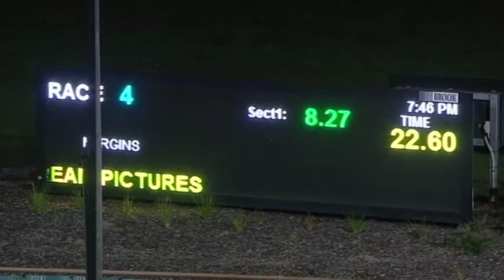WGL TUE 01 JUN 21 R4